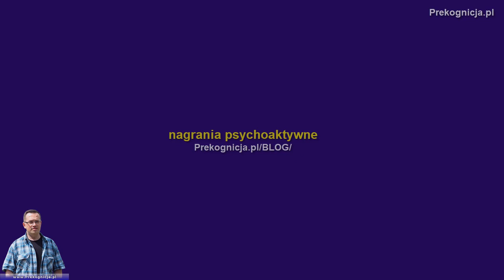Afirmacje z inspiracji Luizy "W bezkresie życia, w którym jestes..."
Afirmacje w wersji mp3 z inspiracji Louise L. Hay do pobrania z